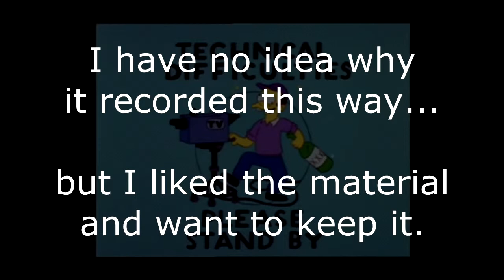James Pond 2 (Sega Genesis) - TWAWFF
The What Are We Fighting Four return for an all new holiday special, in which I seem to somehow messing up the recording anyway, but the dialogue is good so who cares.  We'll be doing four days of bringing Holiday cheer in the form of 90s video games.